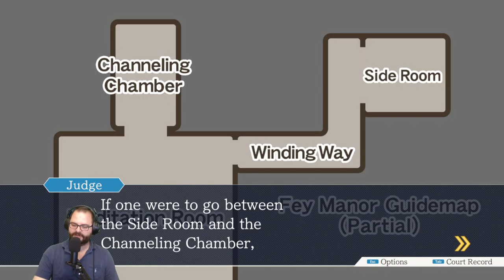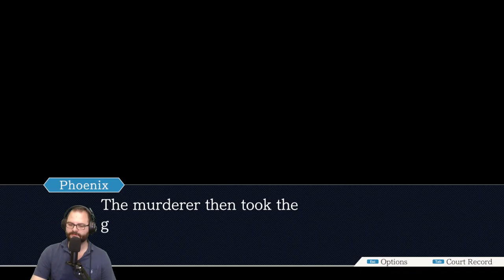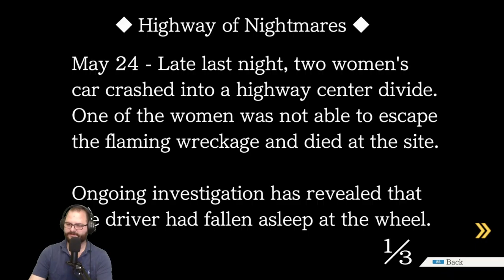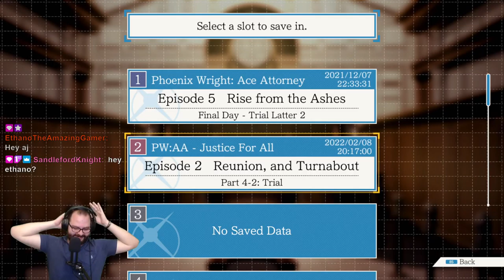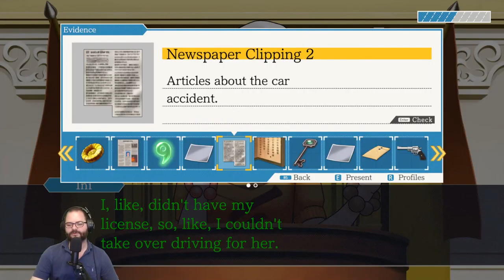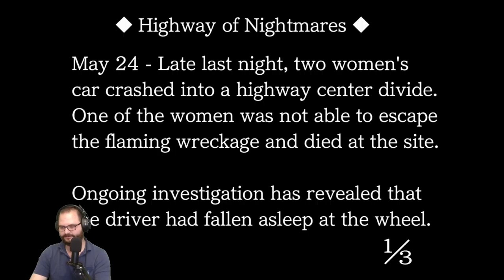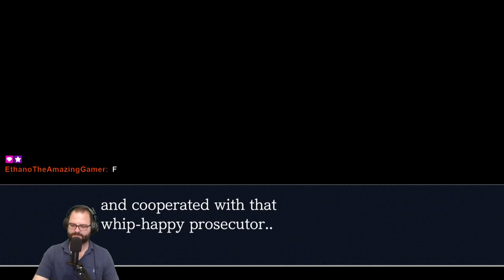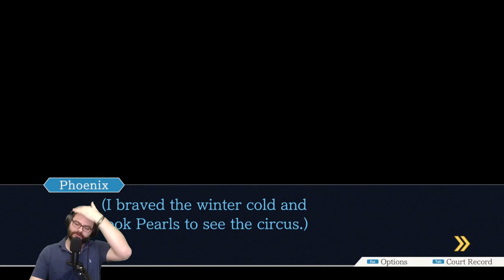Ace Attorney JFA Ep 4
Hey guys, I hope you enjoyed the video! I am ever grateful for your support!

A huge thank you to my friend Katie for joining in with me!

A BIG THANK YOU to AJ for doing my emotes and art and to Skatune Network for making the new Botanist Cool theme song!

Y'all stay safe, and stay Botanist Cool! Bye everyone!